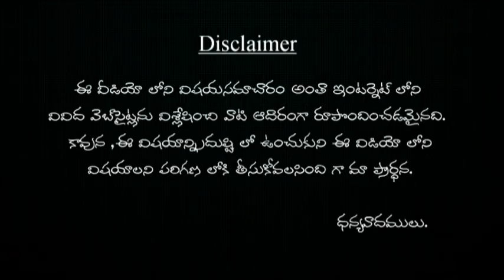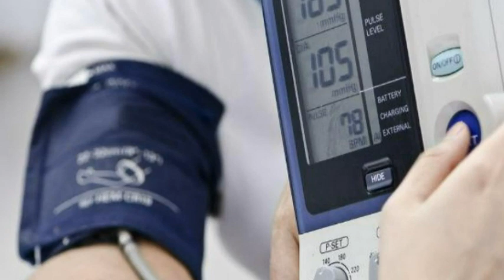చింతపండుని డైలీ డైట్ లో చేర్చుకోవాలనడానికి రీజన్స్ ! chinthapandu ni diet lo charchukovadaniki ?